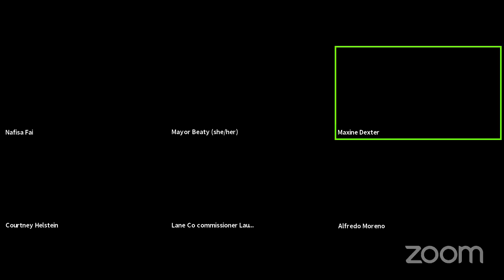Joint Housing & Child Care Town Hall with Rep Dexter, Mayor Beaty, and Commissioner Fai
State Representative Dexter, Beaverton Mayor Beaty, and Commissioner Fai's joint discussion on child care and housing.